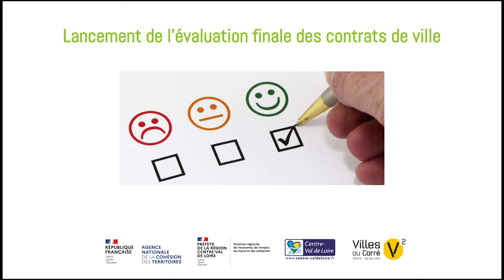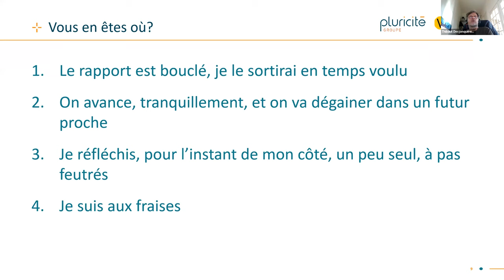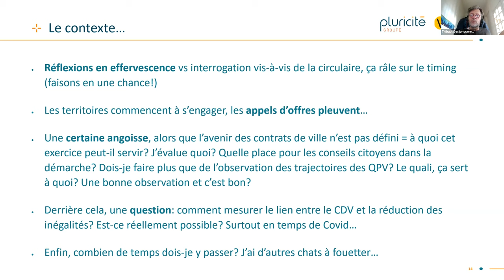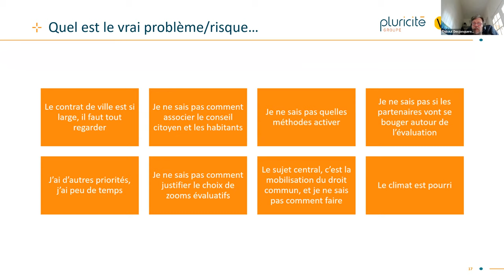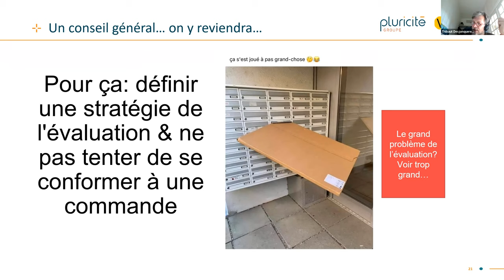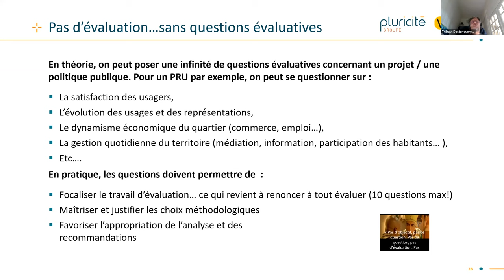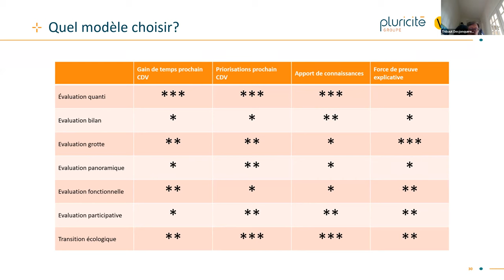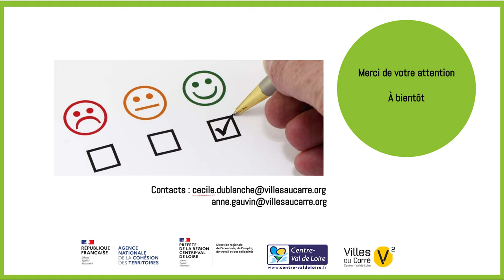Lancement de l'évaluation des contrats de ville #1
L’évaluation des contrats de ville est lancée avec la parution de la circulaire du 14 décembre 2021.
Pour l'occasion, Villes au Carré, en partenariat avec la DREETS a organisé une rencontre dédiée au lancement de l'évaluation finale.
Intervention : Thibaut Desjonquères, directeur associé de Pluricité, spécialiste de l’évaluation des politiques publiques, enseignant à Sciences-Po Paris